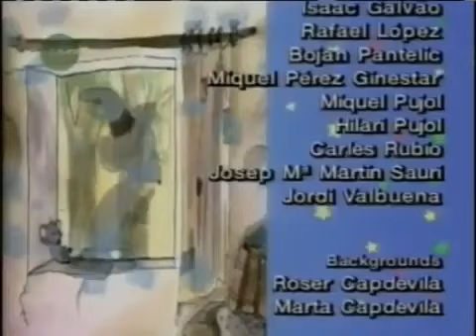As Trigêmeas E1 | O Pequeno Polegar